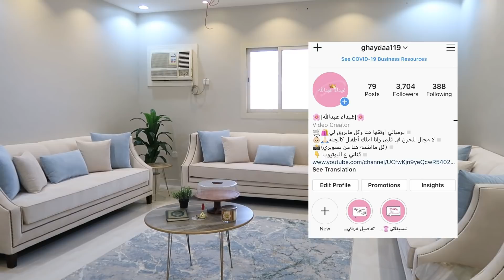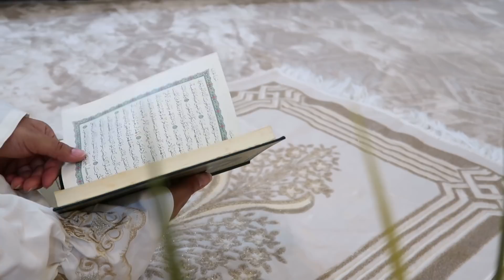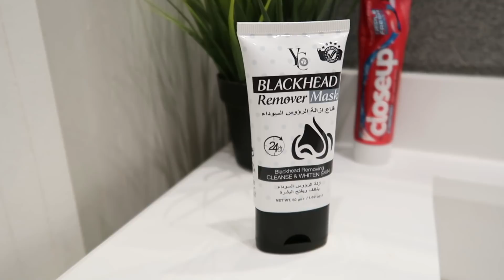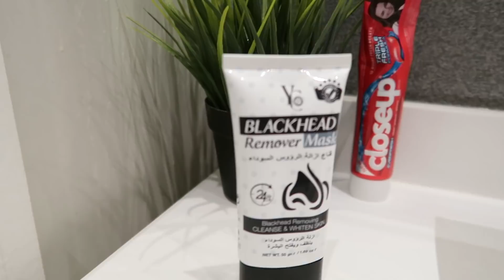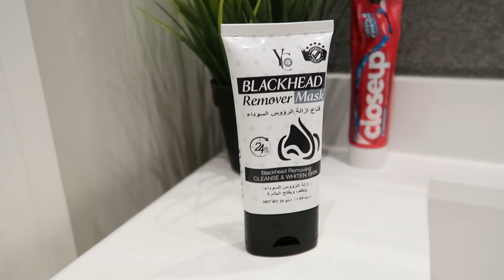روتين يومي في رمضان 🌙_افضل مزيل للرؤوس السوداء